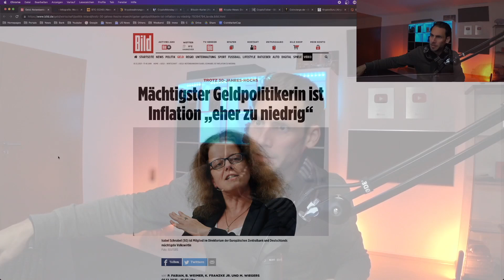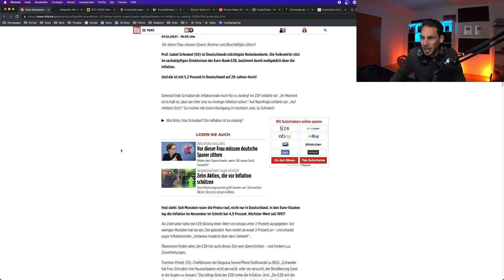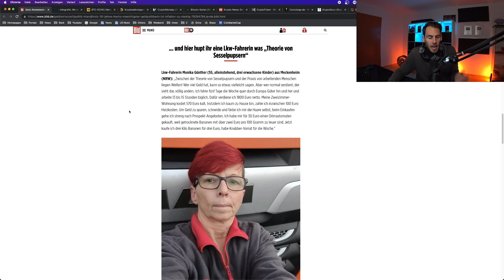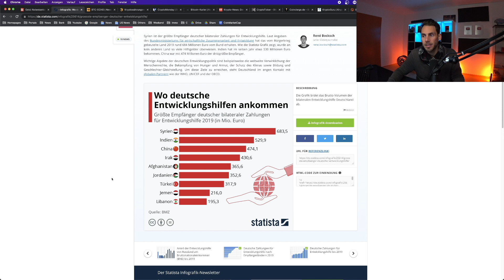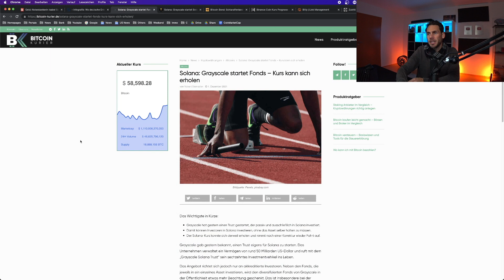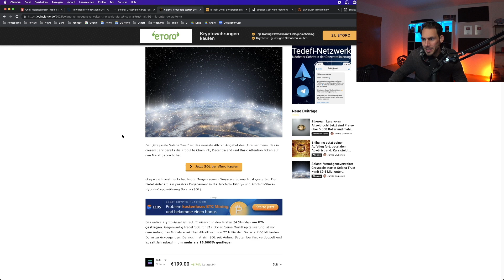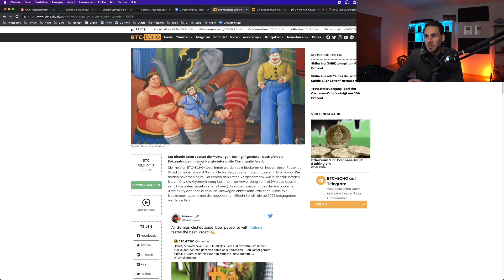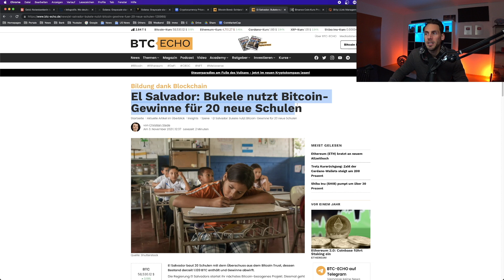EZB Direktorin RUTSCHT WAHRHEIT RAUS!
📝 In den heutigen Nachrichten geht es um die folgenden Themen

0:00 EZB Direktorin rutsch Wahrheit raus: "Inflation zu niedrig"
Ist der EZB Direktorin Isabel Schnabel versehentlich die Wahrheit rausgerutscht? Die Inflation ist „eher zu niedrig“, wie sie sagt.

3:17 Deutsche Entwicklungshilfen im Ausland
In welche Länder und wieviel Geld fließt aus Deutschland jährlich ins Ausland.

4:26 Deutschen Bürgern geht es schlecht
Vielen deutschen Bürgern geht es sehr schlecht in Deutschland, so dass Retner zur Arsche gehen müssen, Pfandflaschen sammeln, damit sie über die Runden kommen.

5:41 Grayscale startet Fond
Grayscale hat den Solana Trust Fonds gestartet und der Kurs von Solana hat sich daraufhin gleich stark erholt und ist um ca. 10 % gestiegen.

6:35 Bitcoin Bond in El Salvador

9:46 Allgemeine Kanalinfos